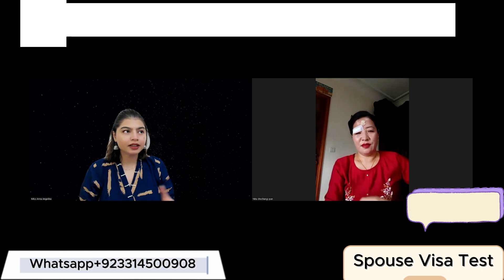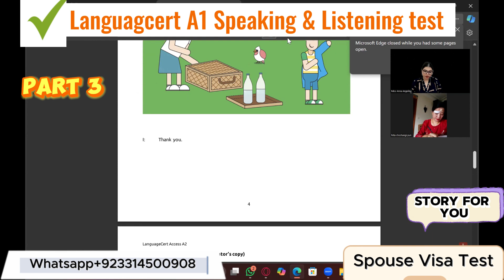Languagecert A1 Spouse Visa Test||Speaking & Listening|| Full Mock Test||Passing Marks 60/100|8 mins